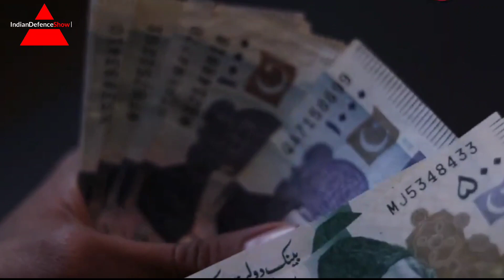पाकिस्तान के लिए ये क्या बोल गया RSS, मच गया हड़कंप | Pakistan crisis| S. Jaishankar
s jaishankar
rss chief mohan bhagwat
Defence breaking news
Hindi knowledge show
Geopolitics news in hindi
geopolitics
Indian defence show
imran khan
Current situation in pakistan
pakistan imf loan
imf and pakistan
pakistan and imf
Imf pakistan news